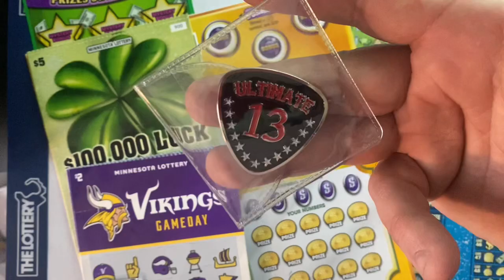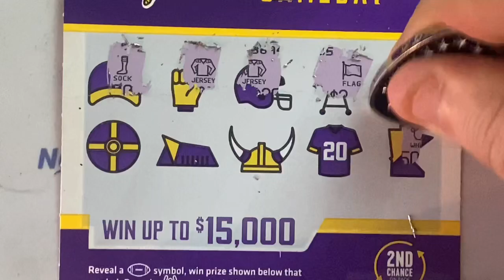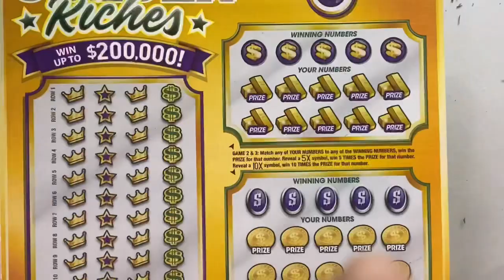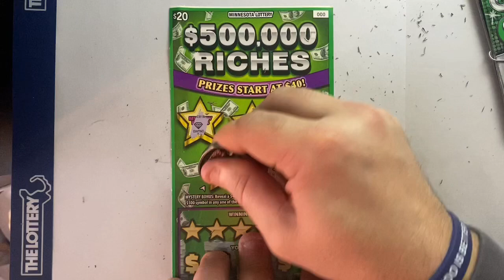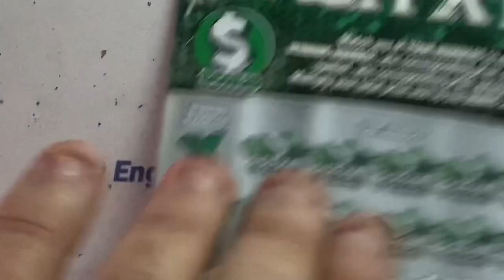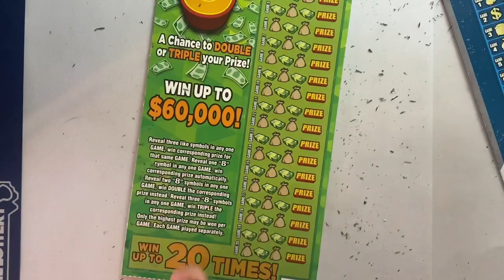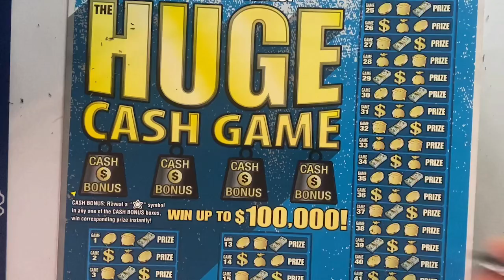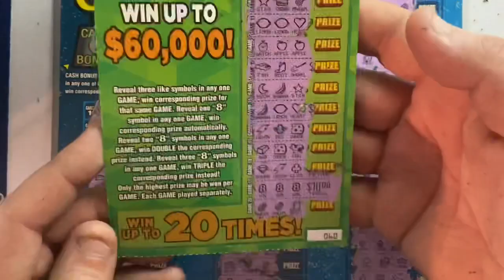Triple Win | Really Awesome Funmail From Wisconsin & Minnesota from Ultimate 13 & Jynx 14